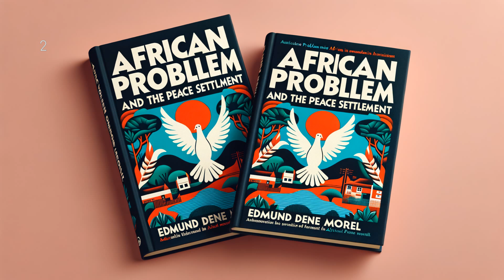African Problem and the Peace Settlement by Edmund Dene Morel - Full Audiobook (English)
In "African Problem and the Peace Settlement", Edmund Dene Morel offers a comprehensive exploration of the complexities and issues surrounding Africa in the wake of colonial rule and during the peace settlement period. With profound insights on African social, political, and economic fabric, Morel challenges the reader to understand and consider the implications of global decisions on the continent's future. A compelling blend of historical context and critical analysis, this book solidly stands as a seminal contribution to the discourse on Africa's placement in world affairs.

African Problem and the Peace Settlement, Edmund Dene Morel, Audiobook, History, African History, Political Science, Colonialism, World War I, Peace Settlement, Diplomacy, International Relations, Literature, Educational, Historical Analysis, Non-Fiction, audio book, LibriVox